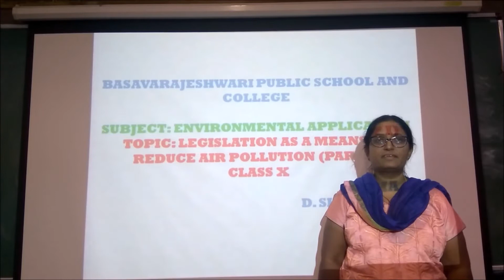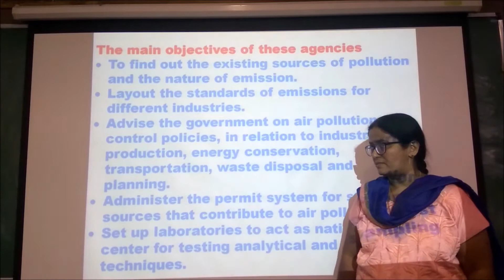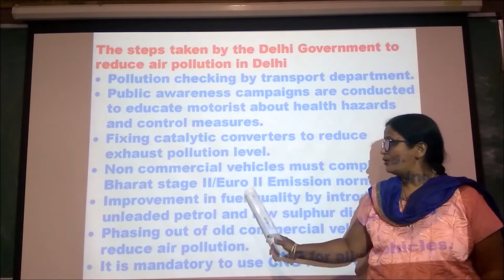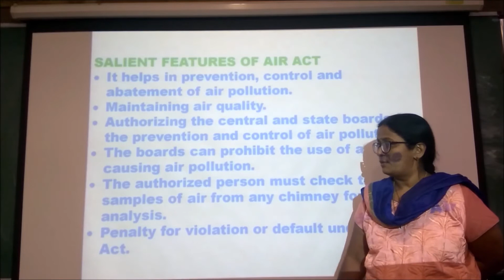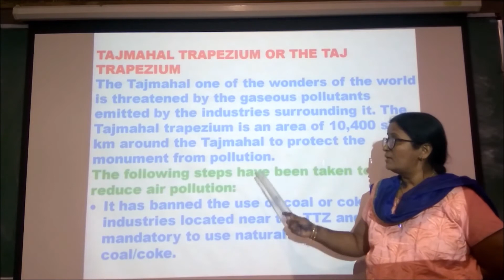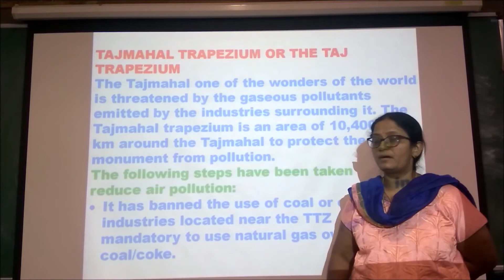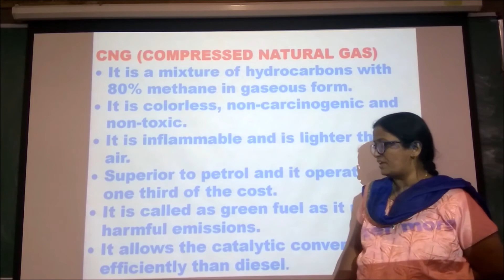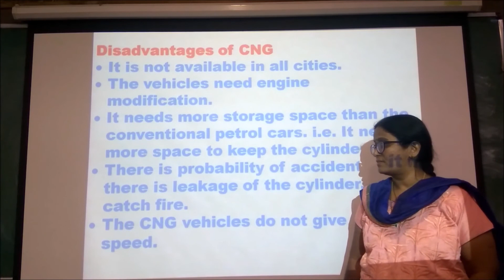ICSE- EVA-CLASS -X -Legislation As A Means To Reduce Air Pollution Part I